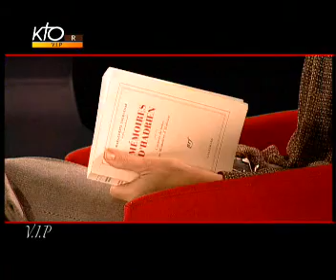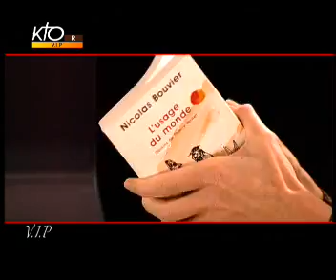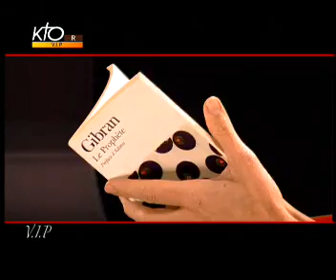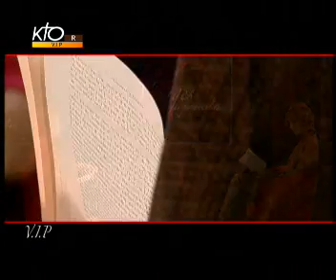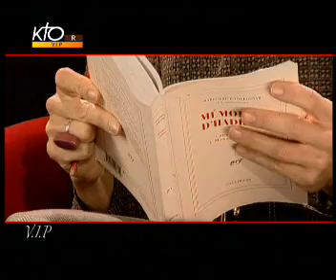Julie Andrieu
Fille de l'actrice Nicole Courcel et cousine de Marc Lévy, Julie Andrieu est une passionnée de cuisine. Elle a su bousculer le monde culinaire très masculin pour y apporter ses recettes gourmandes. Auteur de nombreux livres à succès et animatrice à la télévision et à la radio, elle vient livrer ses recettes de vie à V.I.P.